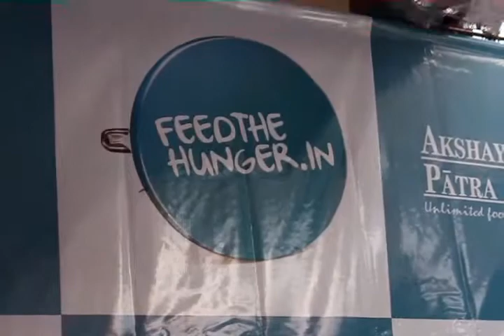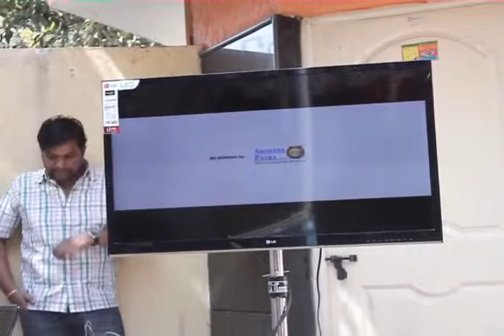Puneet Rajkumar & Dr. Ashwath Narayan being felicitated at the Feed the Hunger Campaign